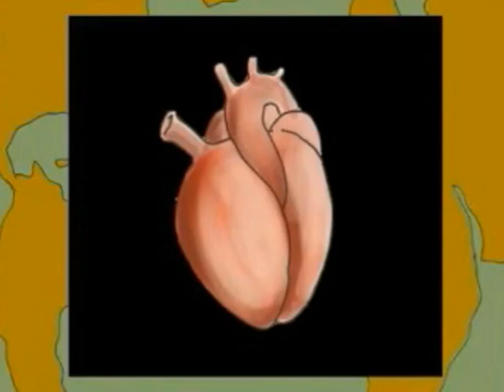heart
Short animation on ecological theme. Preferably used as an internet commercial (LOGO, BRAND, CAMPAIGN). I also make short films (both animation and live-action) on any given subject (you give me the subject I give an idea and execution). I have couple of ideas ready to shoot (one for a car dealer, two for expensive car brands, two for soft drinks). Music: public domain.  Drawings by serek. Idea and execution by bartekrym (i.e. me). Cheers.